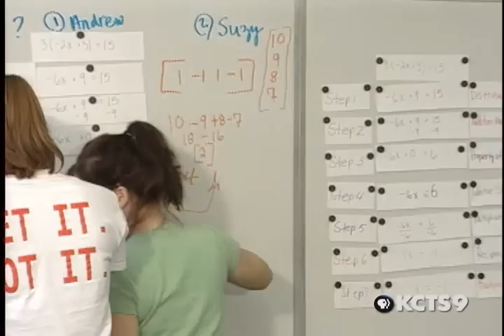2004 Golden Apple Award Winner: William O'Donnell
Principal, A. J. West Elementary, Aberdeen